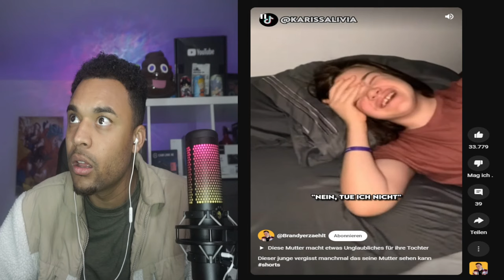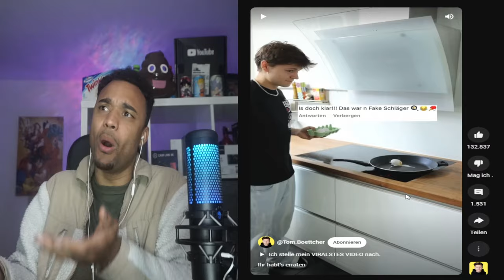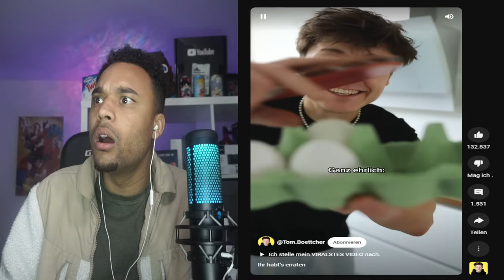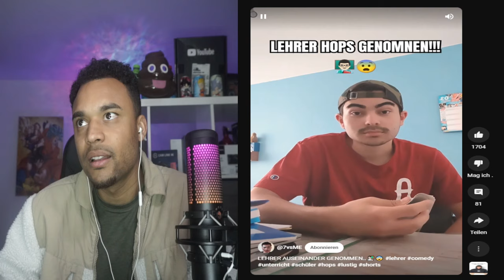Wie kann die jemand ausnutzen für 20€ 😱 Hityrone25 reaktion